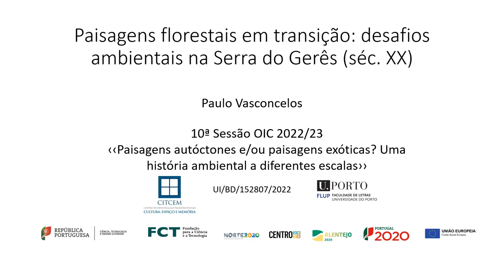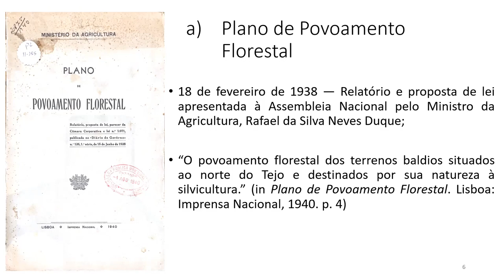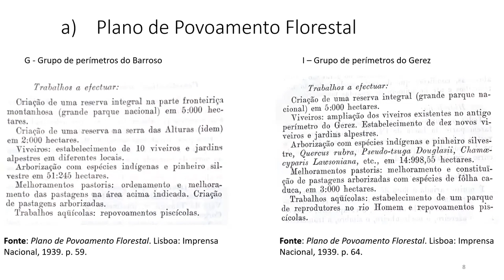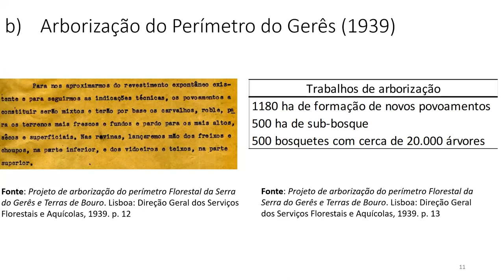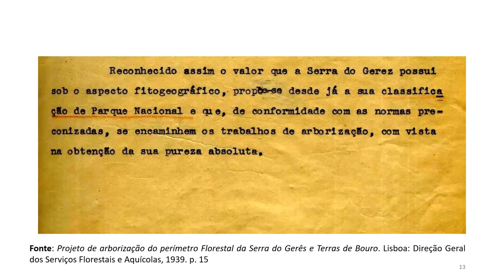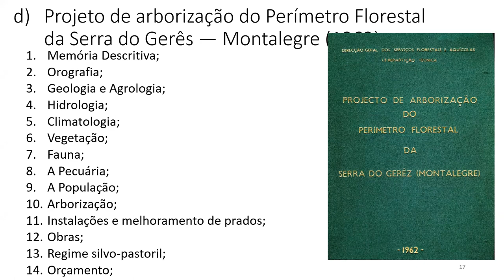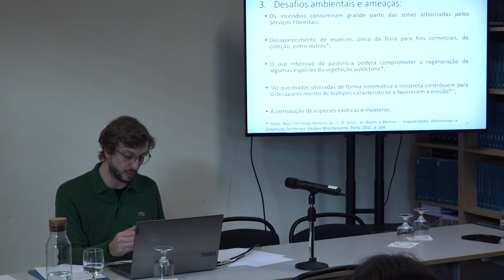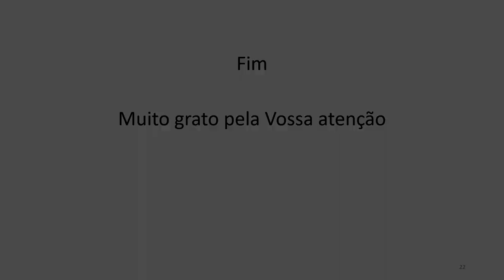Paulo Vasconcelos – “Paisagens florestais em transição: desafios ambientais na Serra do Gerês"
Oficinas de Investigação CITCEM 2022/23. Sessão 10 - 27 de Janeiro de 2023 - «Paisagens florestais em transição: desafios ambientais na Serra do Gerês» Apresentação de Paulo Vasconcelos.